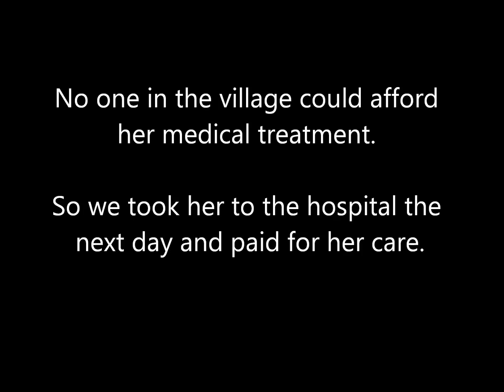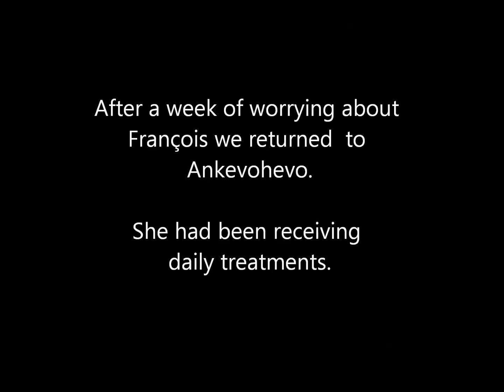Beautiful Francios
Francios had been kicked in the shin one week prior to our arrival. She had developed a bad flesh eating bacterial infection. No one in the village could afford to pay for her medical care. So we paid for it. Enjoy!